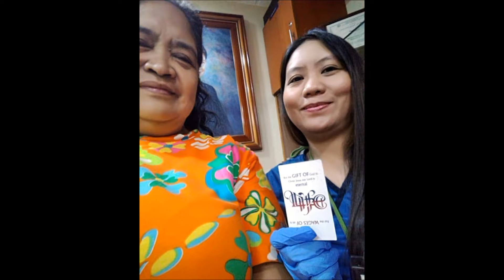GCM - Sharing the "Gift of God" (September 2019)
Some of the members of Gospel Church of Manila sharing the "Gift of God" for the month of September 2019. To God be the glory!